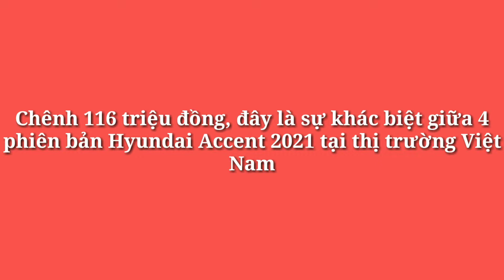Chênh 116 triệu đồng, đây là sự khác biệt giữa 4 phiên bản Hyundai Accent 2021 tại thị trường_360 Xe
360 Xe_Hyundai Accent 2021 chia thành 4 phiên bản khác nhau, đáp ứng từ nhu cầu mua xe chạy dịch vụ vận tải đến phục vụ gia đình, người thân và công việc.